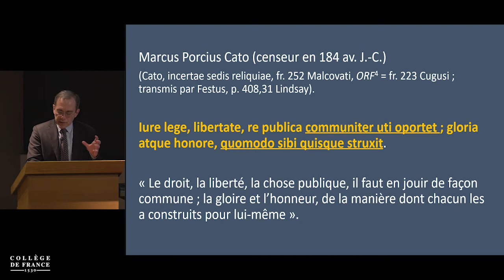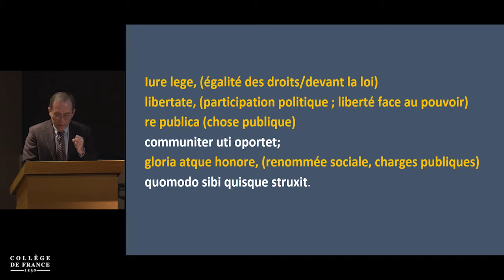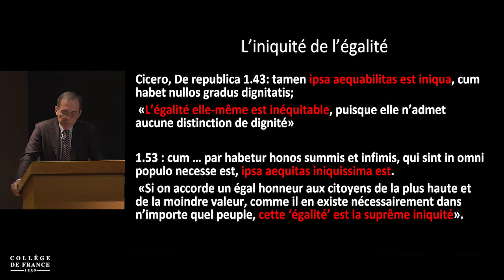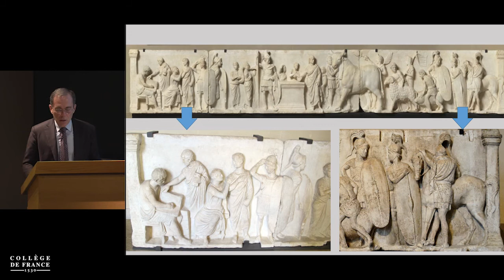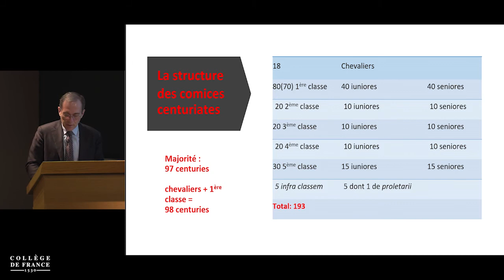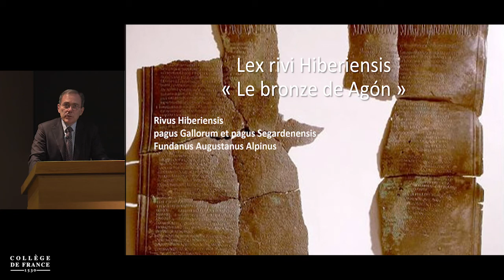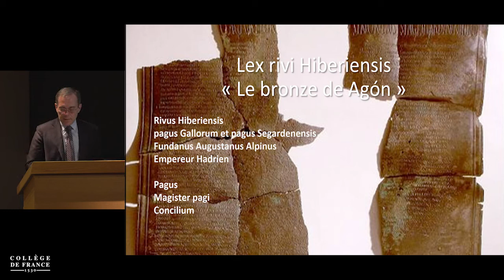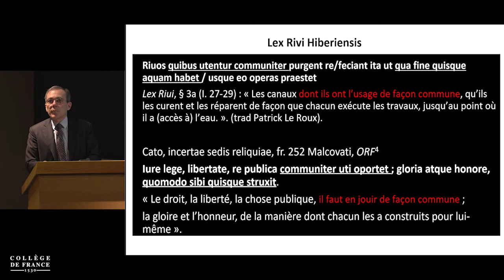L'équité. Histoire romaine du désir de justice (4) - Dario Mantovani (2020-2021)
Enseignement 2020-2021 : L'équité. Histoire romaine du désir de justice
Cours du mercredi 10 mars 2021 : L'équité au défi de l'égalité (2) : Caton l'Ancien, l'individu, la gloire et les honneurs

Intervenant(s) : Dario Mantovani, Collège de France